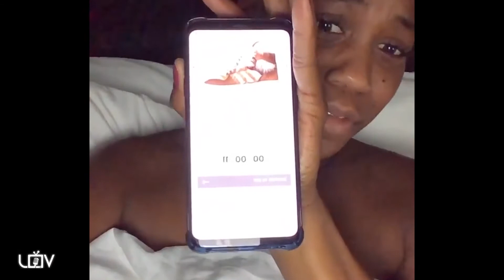Not a Sneakerhead - Lemme Show you MY Lebrons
I had mentioned these Lebrons in my first sneaker video.
Real quick.
My favorite sneakers.